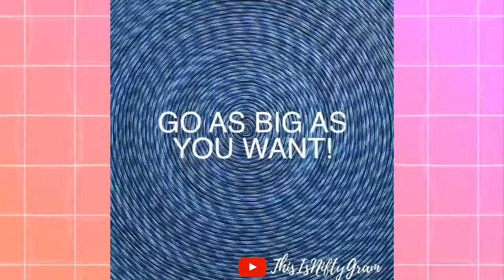BEST HACKS & DIY NIFTY THIS WEEK-BUZZFEED NIFTY-FACEBOOK NIFTY-ThisIsNiftyGram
GREENSCREEN:
➞Glimmers Girl
➞Kookie